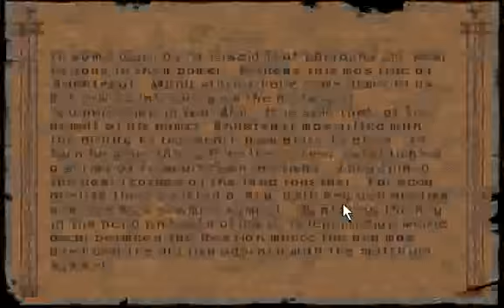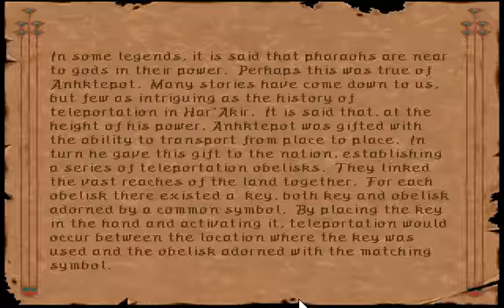Let's Play Ravenloft - The Stone Prophet Part 1.2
This time without huge sound Problems ... I hope.
Though you do hear me breathing sometimes.

I am not sure if I should read out the passages the NPC's say or hope it's hearable when I don't say anything.

If all else fails you can still read them ... I guess ...